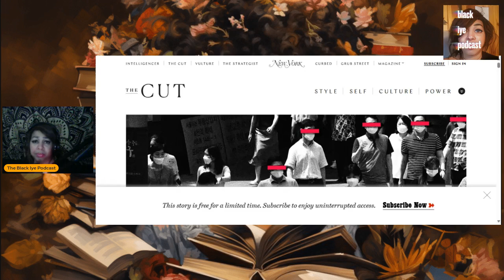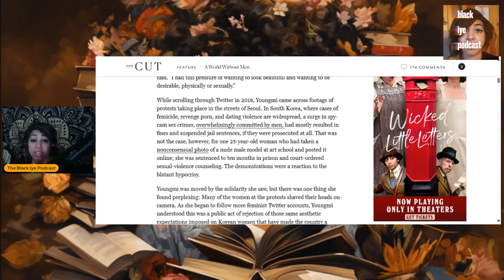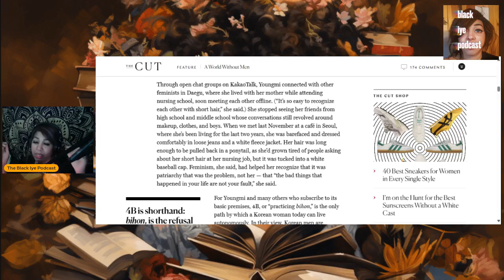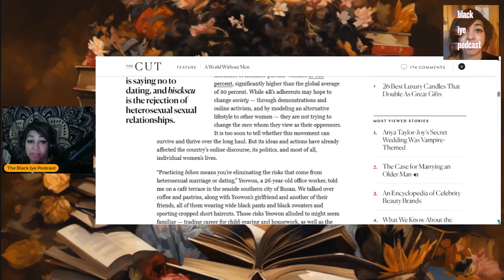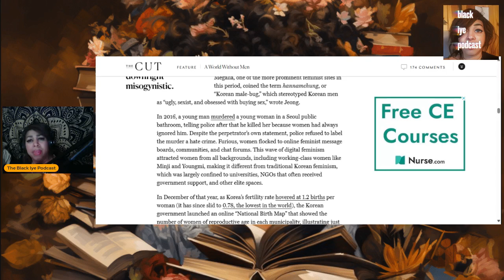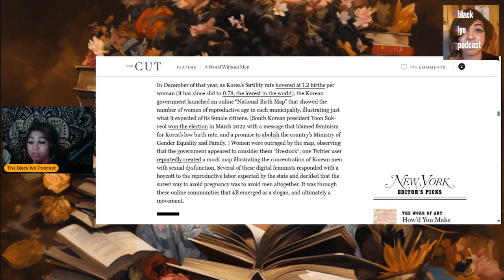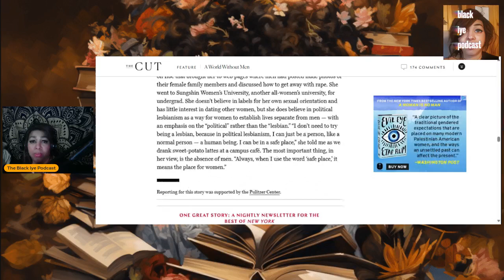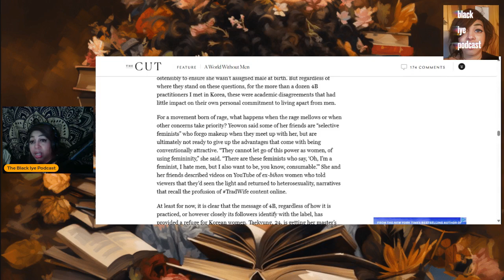Western Women Don't Have the Commitment to Be 4B?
In this video, I  try to explain the 4B movement and why this powerful movement, while we share similarities and offer solidarity, is not for us in the West. I don't believe women in the West can sustain the infrastructure necessary to make 4B successful.